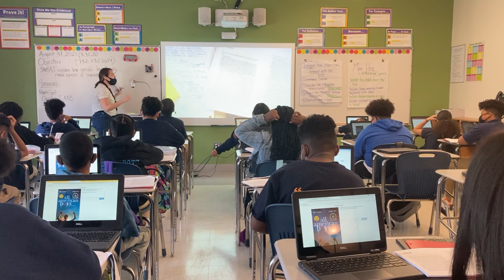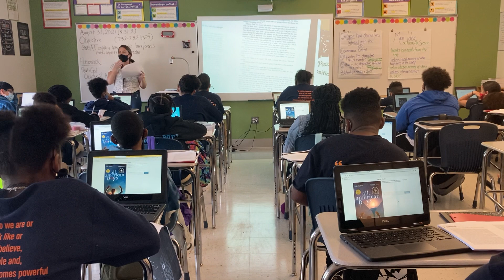Fieger -7th ELA